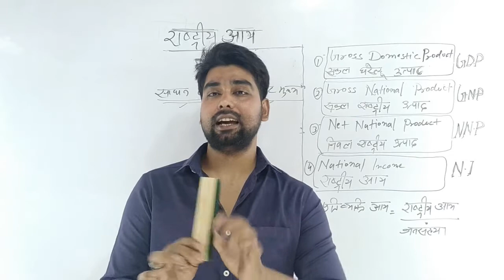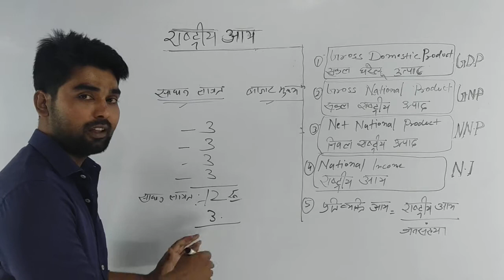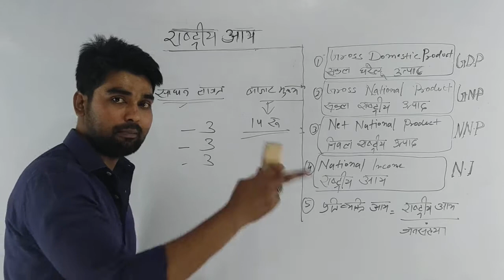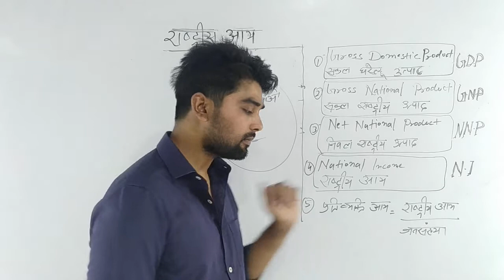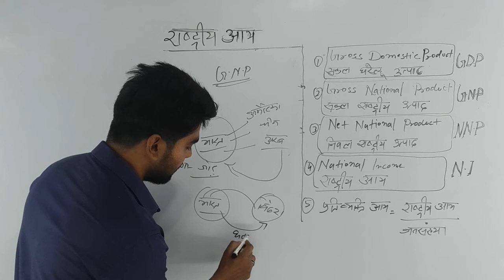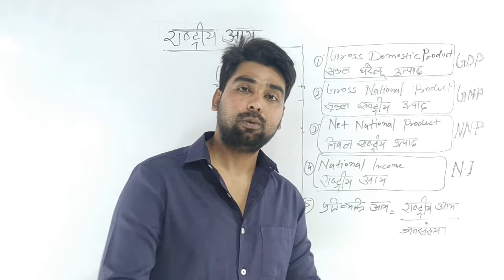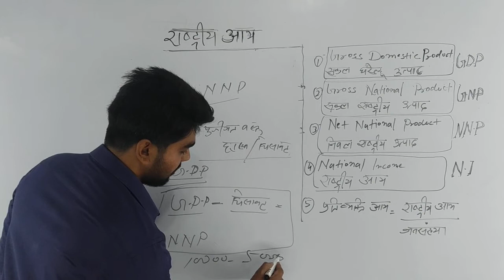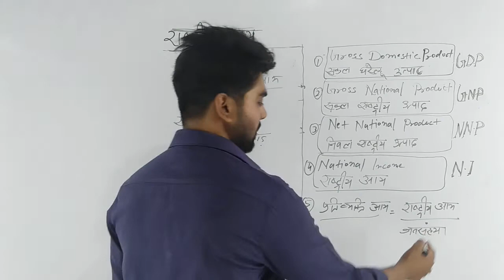राष्ट्रीय आय | National Income | GDP | GNP | NNP | NI | In Hindi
किसी देश की उत्पादन व्यवस्था से अंतिम उपभोक्ता के हाथों में जाने वाली वस्तुओं या देश के पूँजीगत साधनों के विशुद्ध जोड़ को ही राष्ट्रीय आय कहते हैं। किसी देश के नागरिकों का सकल घरेलू एवं विदेशी आउटपुट सकल राष्ट्रीय आय कहलाता है।